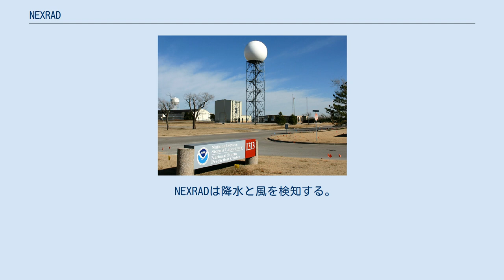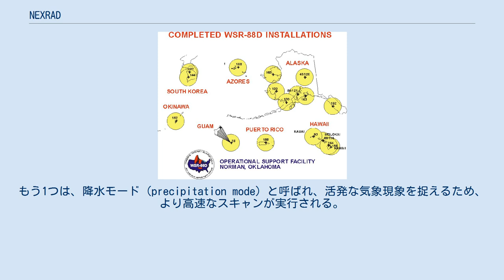NEXRAD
気象計測機器・設備
WSR-88DレーダーオペレーションセンターにあるNEXRADレーダー 国立シビアストーム研究所でのWSR-88Dのテストベッド実証試験の様子 NEXRAD (NEXt-Generation RADar) は、アメリカ合衆国商務省の海洋大気庁内の国立気象局が運用する、159地点に設置されたドップラー式の高解像度気象レーダー網である。
技術的な正式名称は"WSR-88D"で、Weather Surveillance Radar, 1988, Doppler（「1988年のドップラー式気象監視レーダー」）という意味が込められている。
 NEXRADは降水と風を検知する。
処理されたデータはモザイク様の地図上に表示され、降水の傾向とその移り変わりを確認できる。
本レーダーシステムは、オペレーターによって選択可能な2つの基本モードを備えている。
1つは、クリアエアモード (clear-air mode) と呼ばれる低速スキャンモードで、対象地域でほとんど大気の動きが確認できない場合に大気移動の分析に用いられる。
もう1つは、降水モード (precipitation mode) と呼ばれ、活発な気象現象を捉えるため、より高速なスキャンが実行される。
NEXRADはアルゴリズムと自動ボリュームスキャンの使用等、自動化されたシステムである点が重要視される。
 大陸の合衆国本土の観測点 アラスカ、ハワイ、海外領土および米軍基地の観測点